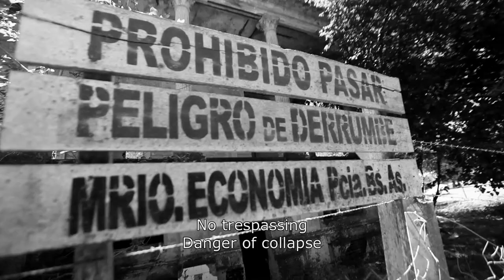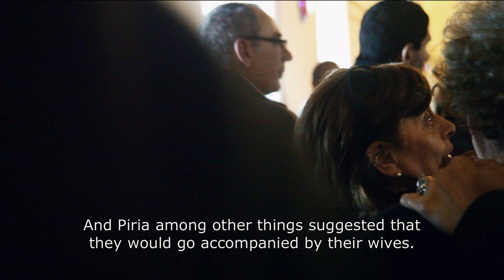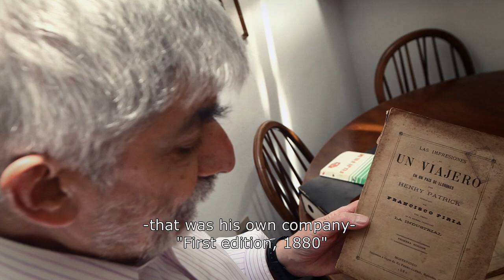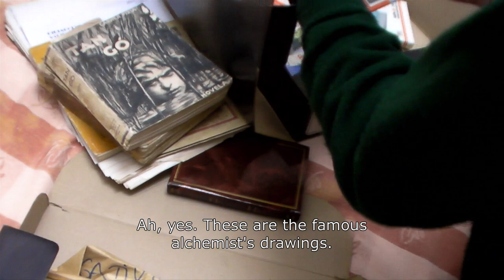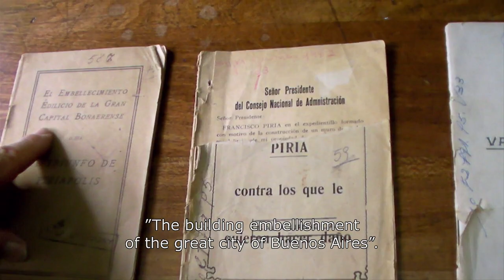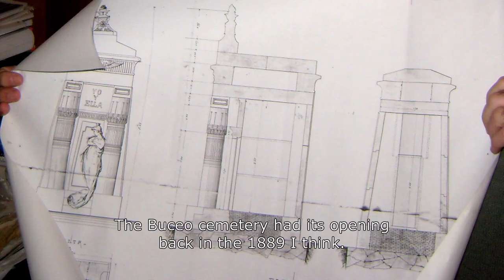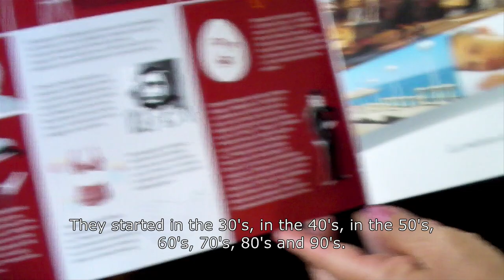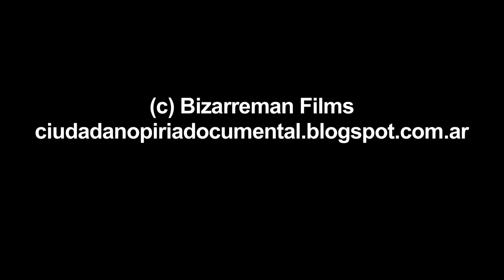Ciudadano Piria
Es un documental de creación sobre Francisco Piria, uruguayo, montevideano, hijo de genoveses, que de la nada llegó a poseer una de las mayores fortunas del siglo XIX, escritor de literatura fantástica, empresario, magnífico publicista, supuesto alquimista, aspirante político, pionero del turismo ecológico, rematador, etc.
Un “bon vivant”, el único particular dueño de una ciudad con su nombre, Piriápolis, Uruguay. Y su sueño de expansión en Argentina, un utópico balneario en Punta Lara. Una vida misteriosa, elegante y creativa, confinada en una frase suya: -“La vida de un hombre se debe medir por lo que hace, y por lo que siente en ella. YO.”

Is a creative documentary about Francisco Piria, an Uruguay-born son of Italian Immigrants, who out of poverty became one of the richest men in the nineteenth Century. A Self-Made man, who was also a fantasy literature writer, entrepreneur, great publicist, supposed alchemist, would-be politician, pioneer of ecotourism, auctioneer, etc.

A “bon vivant”, he was the only person ever to own a city - Piriapolis, Uruguay. And his dream of expansion in Argentina- an utopian beach resort in Punta Lara. A mysterious life -smart and creative- best described by a phrase of him: "The life of a man has to be measured by what he does, and what he feels on its course. Me."

Realización, producción, investigación y guión: Gustavo Leonel Mendoza

Música y voz cantante: María Eugenia Farías